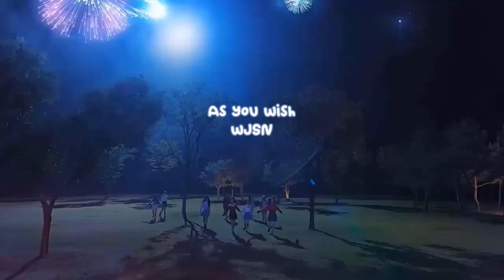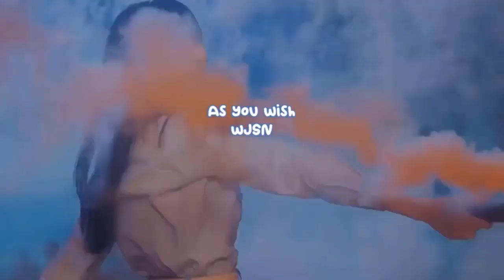Kim Se Jeong becomes first Korean celebrity to serve as Longchamp's Asia region ambassador